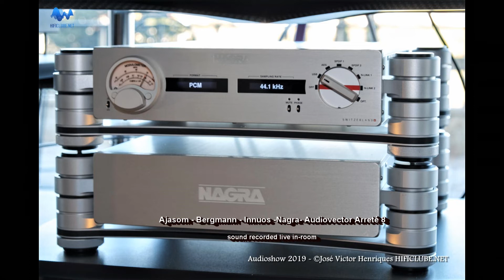Audioshow 2019 - Lisbon - Ajasom - Bergman - Innuos - Nagra - Audiovector Arrete 8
No CDs or digital files were used. All music directly recorded in-room at a public event.